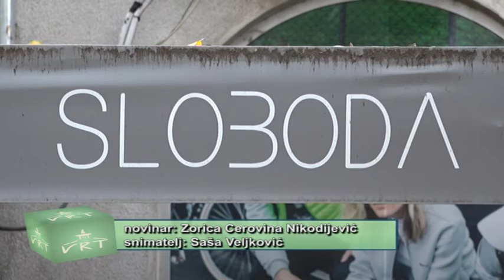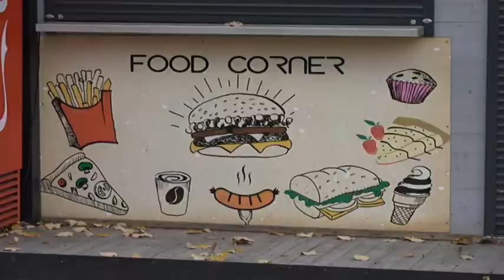PRILOG VRT - Restoran "Sloboda" u novom izdanju